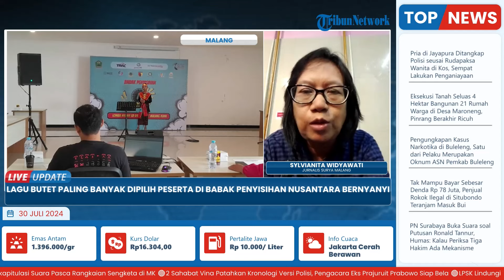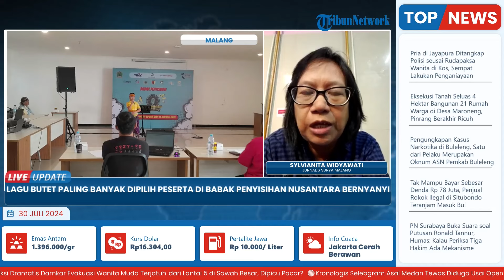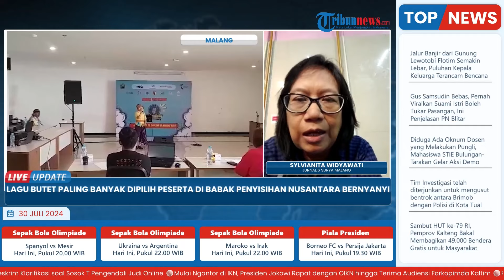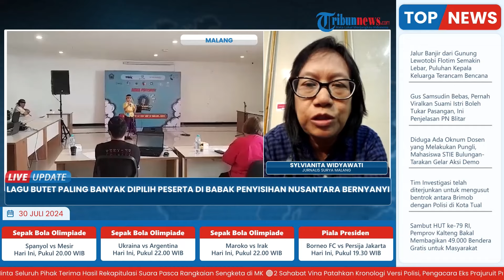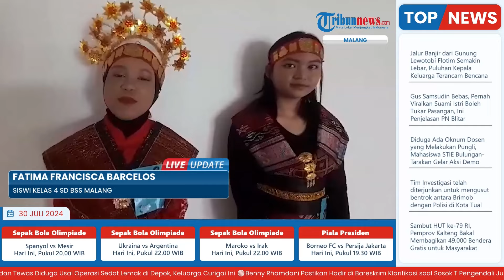Nusantara Bernyanyi MMI Malang, Lagu Butet Paling Banyak Dipilih Peserta: Lagu Populer & Kangen Ayah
Laporan wartawan Surya Malang - Sylvianita Widyawati
TRIBUN-VIDEO.COM-  Babak penyisihan lomba Nusantara Bernyanyi kedua diadakan oleh Museum Musik Indonesia (MMI) di Malang Creative Center (MMC), Senin (29/7/2024).

Lomba ini terbuka untuk siswa SD dan SMP untuk kategori lomba solo vokal dan paduan suara.

Lomba solo vokal diadakan di sebuah ruangan di lantai 3 , sedangkan Lomba paduan suara dige;ar di lantai 5.(*)

Program: Live Update
Host: Yustina Kartika Gati
Editor Video: Ika Vidya Lestari
Uploader: Dyah Ayu Ambarwati